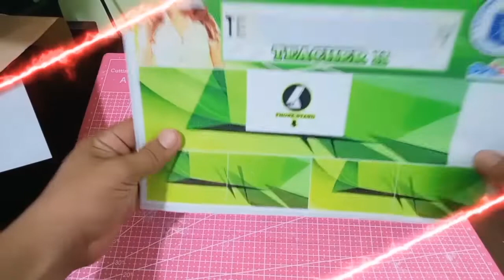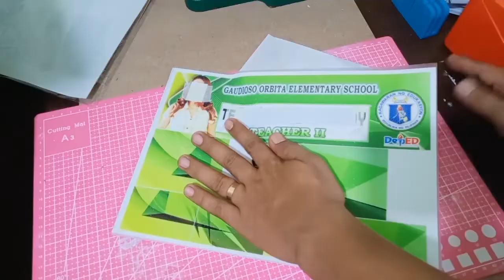TIPS PAANO GUMAWA NG OFFICE DESK NAME PLATE sintra MATERIAL) napakadali lang pala mag cut.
ito na ang link ng file mga boss...Grabi buti nalang nakabalik na.

Kung may mga suggestions kayo comments lng sa ibaba para malaman  ko at para nman makatulong sa iba na nagsisimula palang sa ganitong business. maraming salamat sa panunuod mga boss!